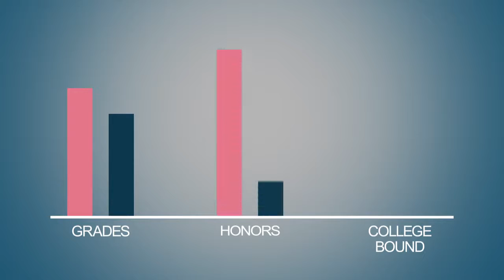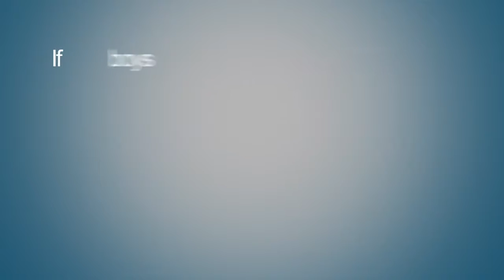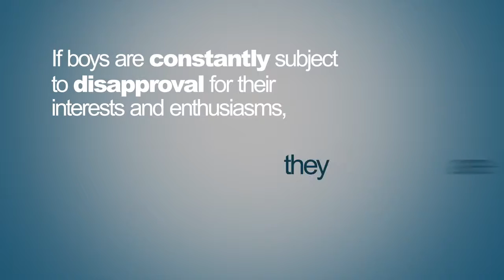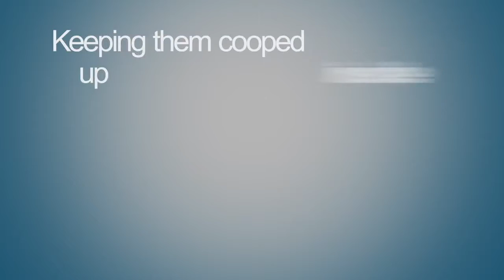"War on Boys" (from Prager U)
Christina Hoff Sommers spricht über die moderne strukturelle Benachteiligung von Jungen.
siehe dazu auch:
"The War Against Boys: How Misguided Feminism Is Harming Our Young Men" als Buch